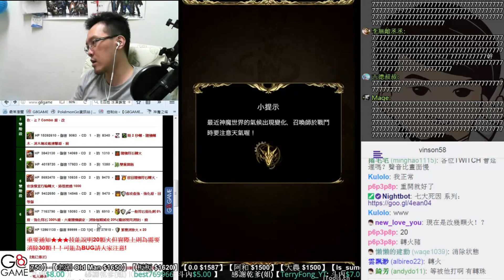【神魔之塔】妄者的痴狂 《切西亞配真田=絕配（正港的戰國第一兵）》【平民百姓攻略】